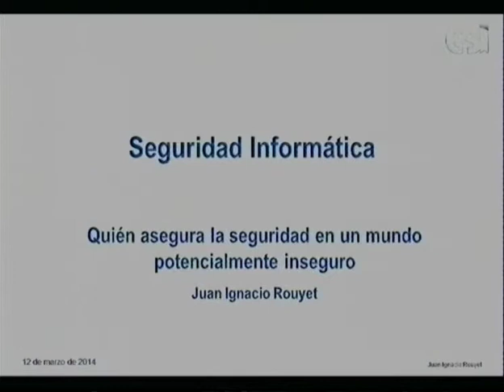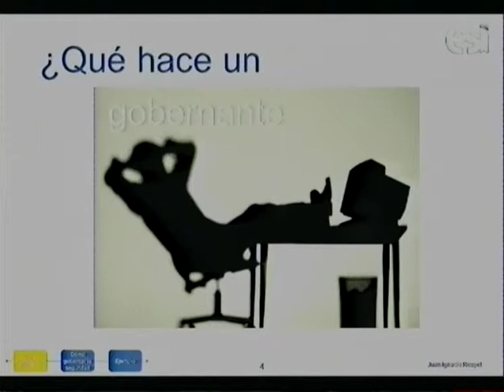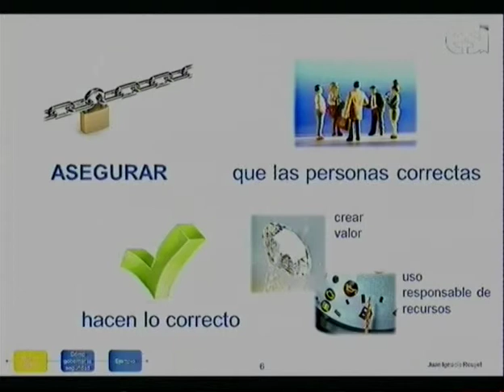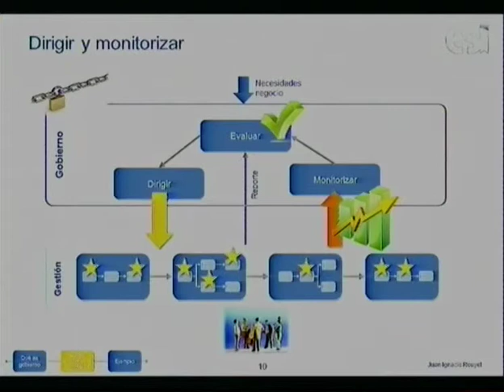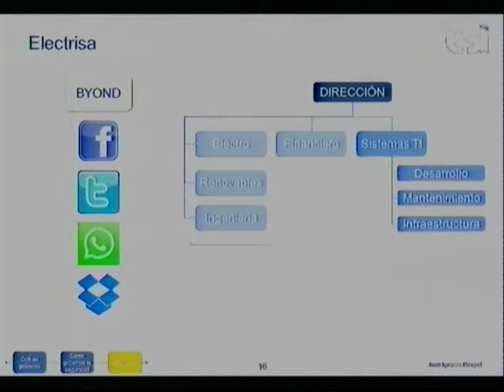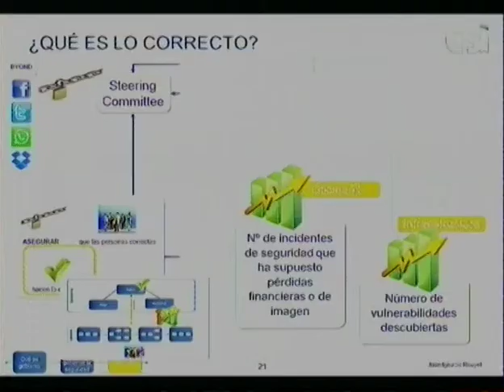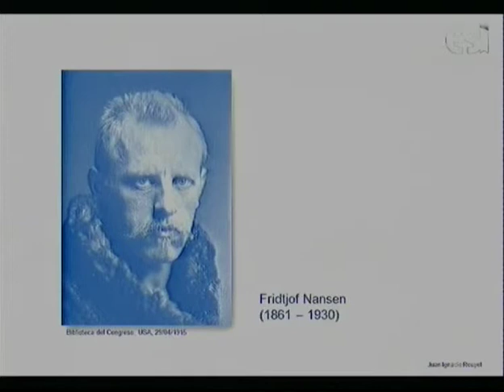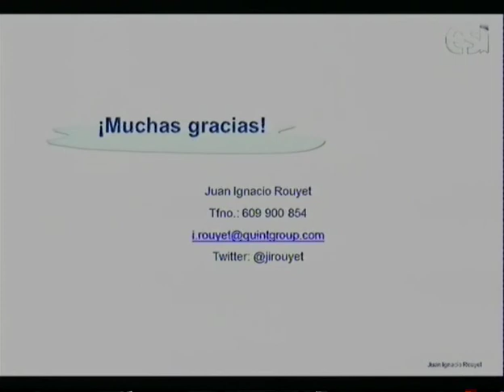Conferencia: "Quién asegura la Seguridad de un Mundo Potencialmente Inseguro" de Juan Ignacio Rouyet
Conferencia "Quién asegura la Seguridad de un Mundo Potencialmente Inseguro" de Juan Ignacio Rouyet, Director de Entrega para los servicios de consultoría y formación de Quint, presentada el 12 de Marzo de 2014 dentro del Ciclo de Conferencias "Seguridad Informática" de la Escuela Superior de Informática de la Universidad de Castilla-La Mancha.